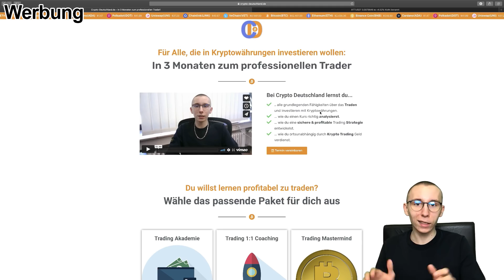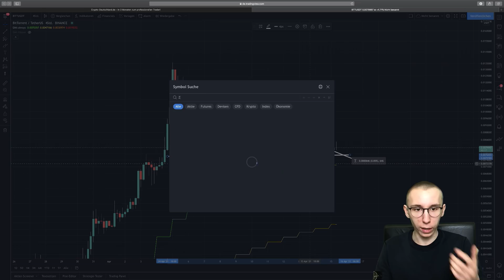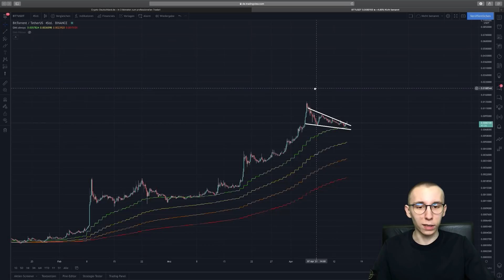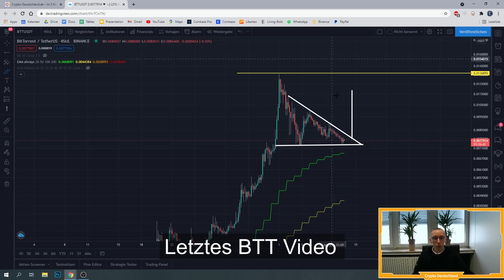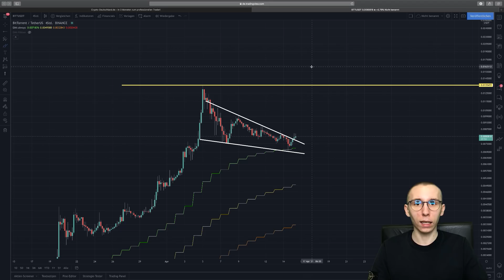BitTorrent (BTT) Prognose & Analyse (UPDATE)